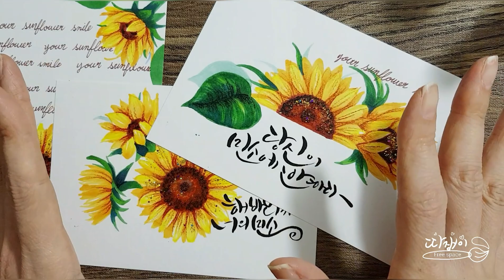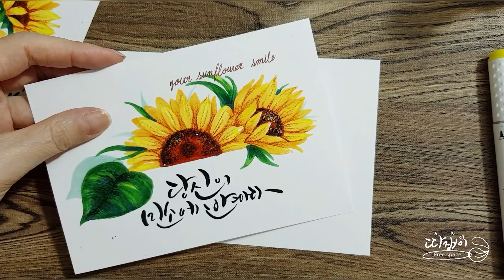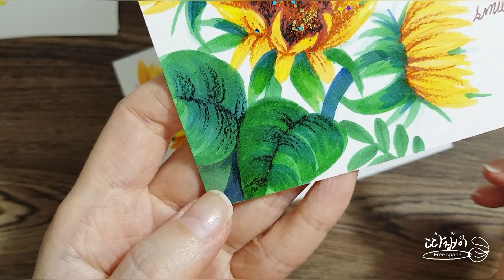🌻다이소 마카로 해바라기 너무 쉽게 그리기/Easy drawing of a sunflower with maca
안녕하세요!!
영상 업로드가 너무 늦어 죄송해요!!
구독자님들께서 걱정해 주시는 덕분에 어깨가
점자 호전되고 있어요 .
마음 써주시는 모든 분께 감사드립니다!!
늦은 영상 이지만 보시는 내내...그리시고
쓰시는 내내 행복하시길 바랍니다!!

재료 - 파브리아노 엽서200g.다이소마카.반짝이
메니큐어.색연필 갈색 검정 낱색(노크식 색연필)
기타...

따쟁이

따쟁이 인스타그램

해바라기그림/캘리/마카를이용한그림